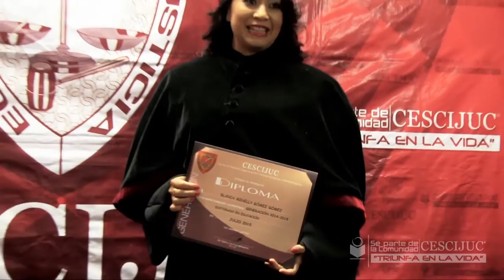ENTREGA DE DIPLOMAS DE LA MAESTRÍA EN DERECHO PROCESAL CIVIL Y DOCTORADO EN EDUCACIÓN